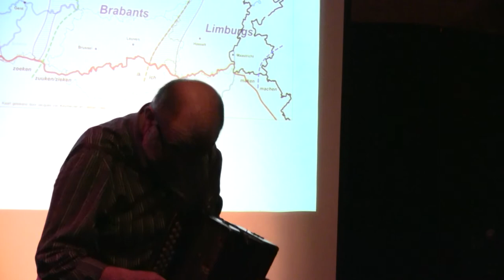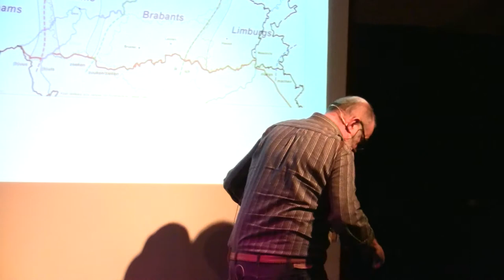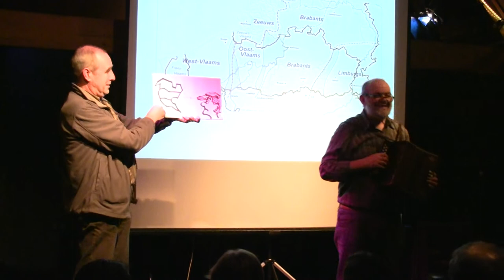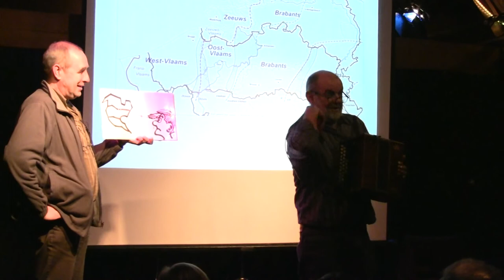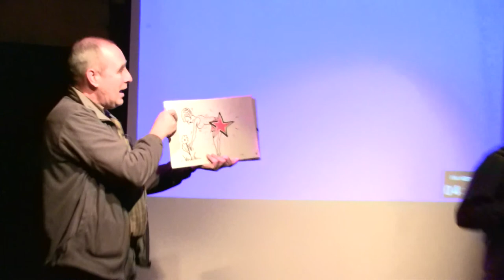ERIK WILLE zingt AMERIKA IS EEN SCHOON LAND (Arscene - Hansbeke)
Erik Wille zingt AMERIKA IS EEN SCHOON LAND bij Arscene, Hansbeke-Nevele, 11 januari 2014